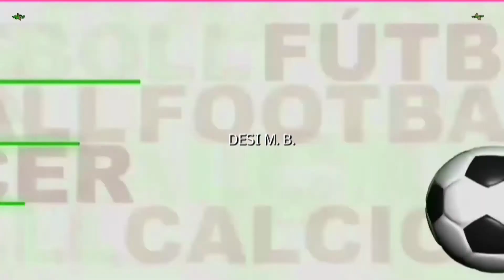LEALTAD B 1 UNIÓN ASTUR 0 Mitad segunda parte